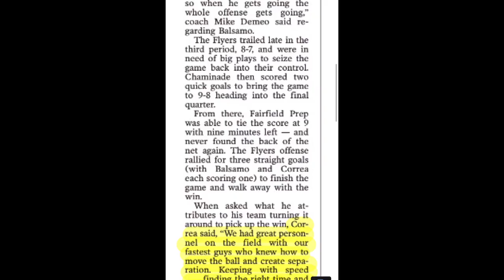Gary Correa (Chaminade HS 23’) 2022 Season FULL HIGHLIGHTS